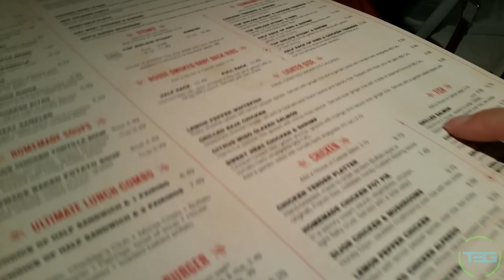VLOG 25 A Bit of a Eventful Day